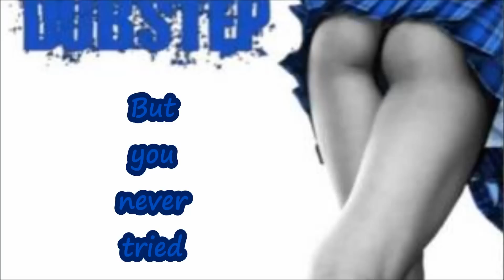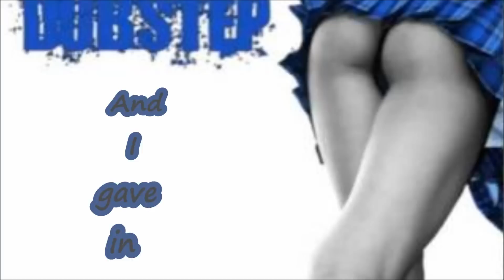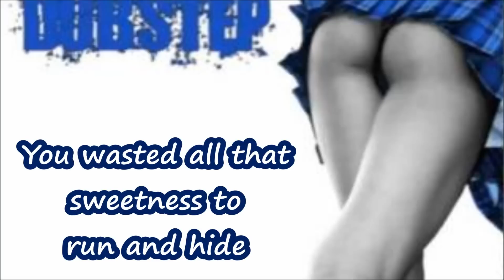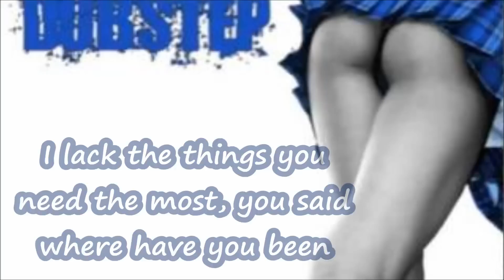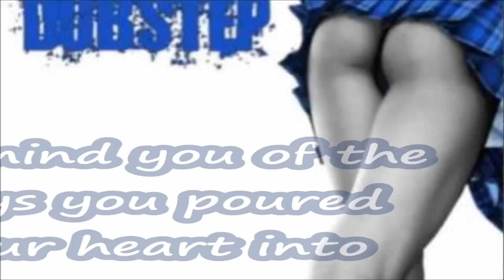Ellie Goulding - Explosions (Gemini Remix) with lyrics on screen